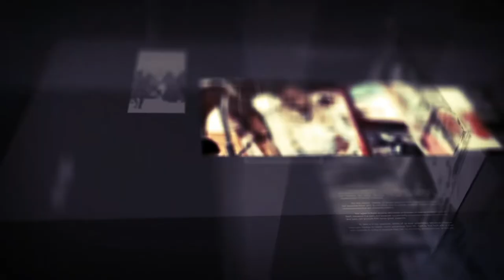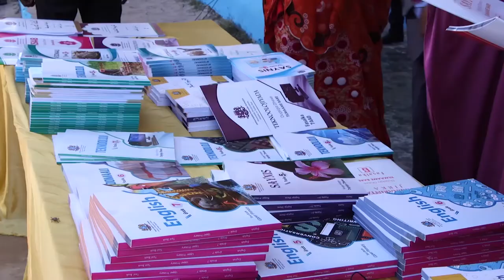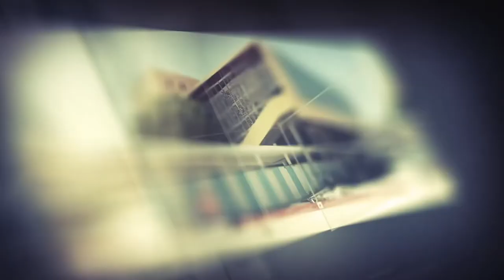Qeybtii ugu Danbeysay Dhacdooyinka sanadkaan 2019